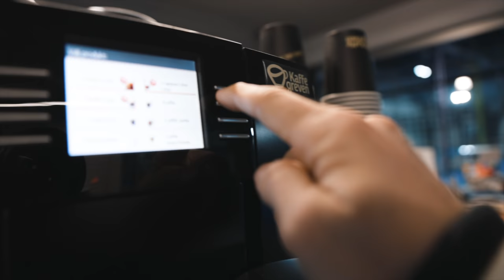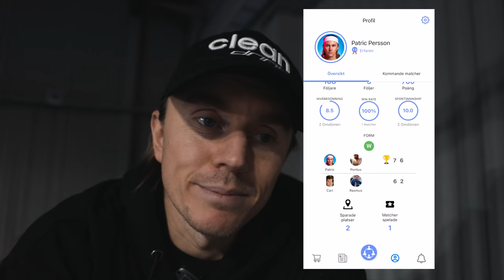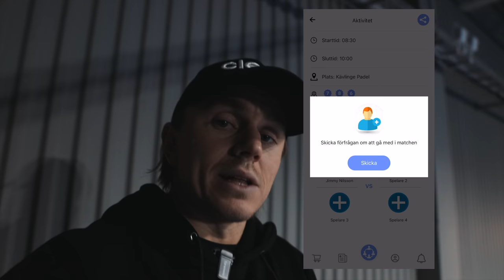Träningsmatch innan SPT Örebro - VLOG 30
Pablo kom till Göteborg och spelade träningsmatch med Linus Frost mot Viktor Stjern och Johan Brunström innan avfärd mot SPT i Örebro.

HYPERICE
Hyperice och massagepistolen som jag använder finns på rabatt på deras e-handel

- Sveriges första prenumerationstjänst för padelbollar och lindor. De har även en webbshop där du kan beställa styckvaror och deras prenumeration är helt utan bindningstid och går att sägas upp eller pausas när du vill. Fördelen är att du får hem precis de bollarna du vill, när du vill och med riktigt bra rabatt. Tack padelbollar!

Är du på jakt efter nytt rack eller övrig utrustning kolla in Nordic Padel som har ett brett utbud. Använder du min länk får jag en liten kickback på ditt köp som hjälper mig att utveckla min kanal.